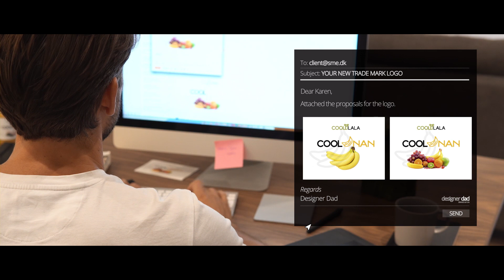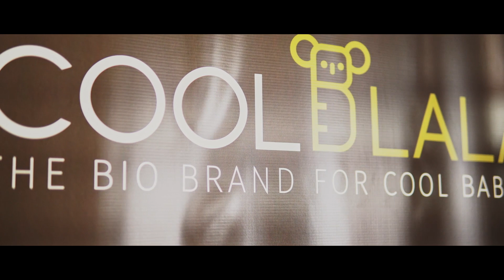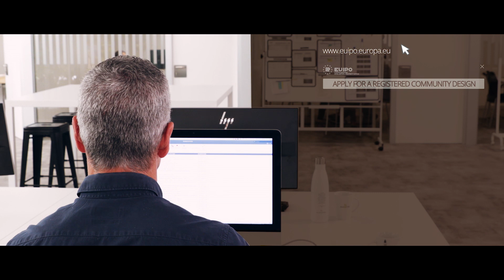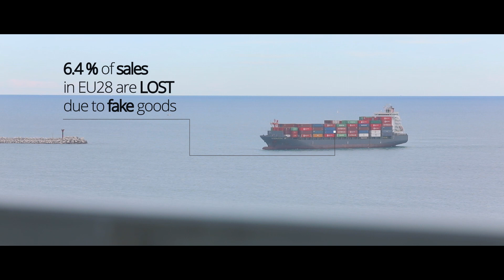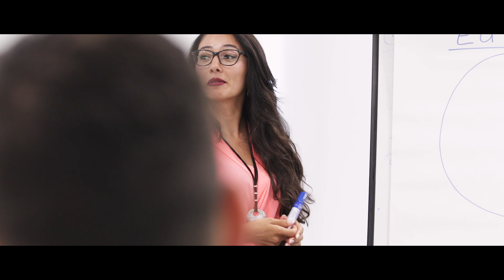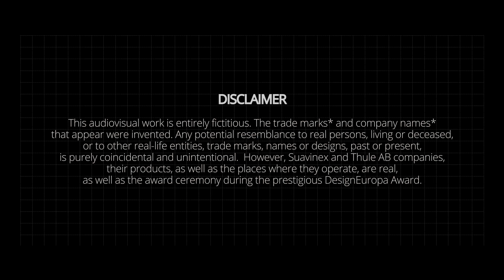The IP Link - a short movie about IP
Every picture tells a story and the EUIPO’s is one of accessible IP registration services for EU businesses, whether large or small. This is the starting point of The IP Link, a 7-minute short film which was made with the help of over 80 EUIPO staff members.

The film stars a freelance designer and his baby daughter and shows the life of a trade mark from its conception through the application process. We see intellectual property rights in motion, how they are used and registered by companies and professionals. We also get a glimpse of the EUIPO staff, their collaborative ways of working and their workplace in Alicante.

The IP Link is part of the Office’s move to make IP information more user-friendly and relevant for companies, linking it to real business needs. In fact, it is one of the promotional tools used for the array of SME initiatives that the EUIPO has launched in the past few months.

In an international context where small and medium-sized businesses (SMEs) are most hit by the pandemic, helping companies to secure IP rights in an easy and straightforward manner is more important than ever. The film can be seen on the About EUIPO page and the Ideas Powered for Business section of the EUIPO website, which provides a one-stop shop for EU businesses looking to gain a competitive edge with IP.

From information on trade marks and designs to personalised free intellectual property support and e-learning courses, the section also gives access to the SME Fund. This EUR 20 million grant scheme has been created in cooperation with the European Commission to help SMEs access their intellectual property rights.

All in all, supporting SMEs has received a passionate response from the EUIPO’s staff. The IP Link film tries to pay tribute to this public service commitment and to all the companies and professionals who entrust their trade marks and designs to the EUIPO. Shot entirely in Alicante, the film was produced internally, demonstrating a real cross-departmental effort with staff working as actors, production experts, casting assistants and scriptwriters. Don’t miss it.